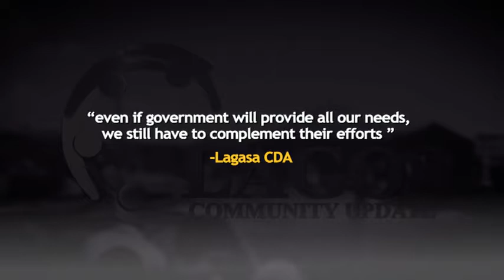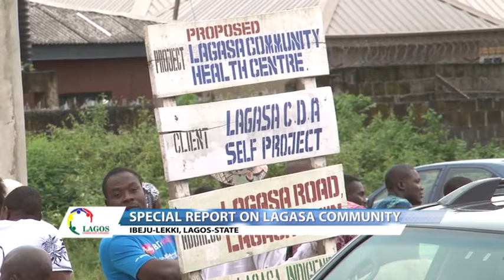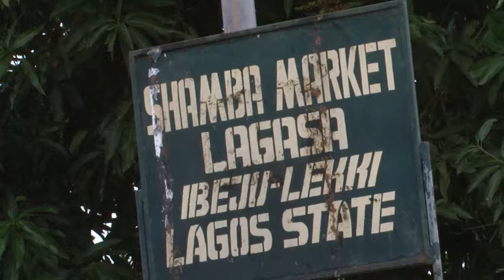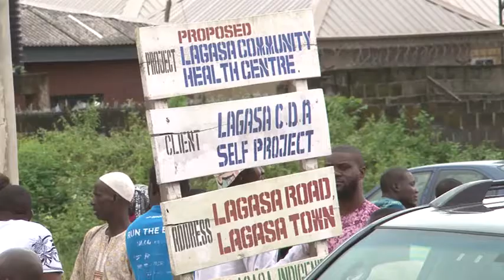Even if government will provide all our needs, we still have to complement their efforts - LCU 14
"Even if government will provide all our needs, we still have to complement their efforts" - LAGASA Community Development Associations